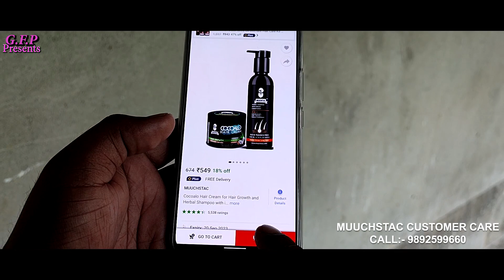Juwadar // Bodo short video // G.F.P Presents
Muuchstac Cocoalo Hair Cream & Herbal Shampoo with Inbuilt conditioner Combo:-

Muuchstac Cocoalo Hair cream (Amazon Dubai)

Muuchstac Herbal shampoo with inbuilt conditioner (Amazon Dubai)

Artist - Khwmdwn, Lalita, Joising, Padami, Laithun,Dwimalu,Monoj,

Camera - Naikhang & Jelsing
Edit - Lwmshar
Humming - Lwithwma
Directions - Laithun

.Thanks.